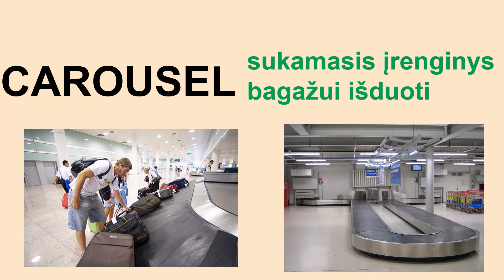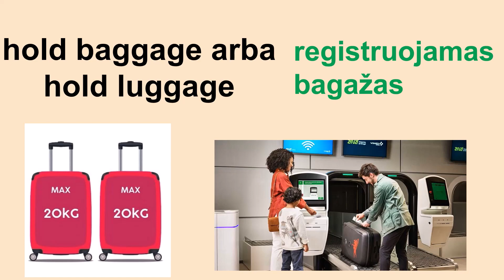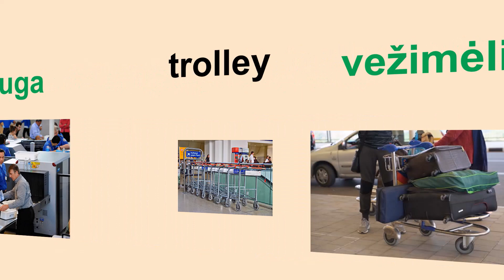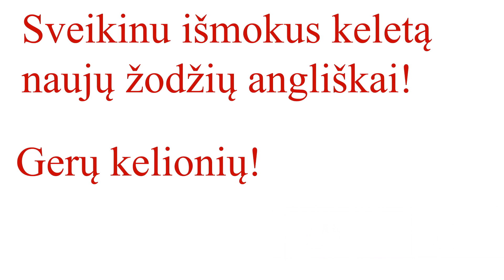Naudingi žodžiai oro uoste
Išmok šiuos labai reikalingus angliškus žodžius skirtiems kalbėti oro uoste. Labai pravers kelionėms.